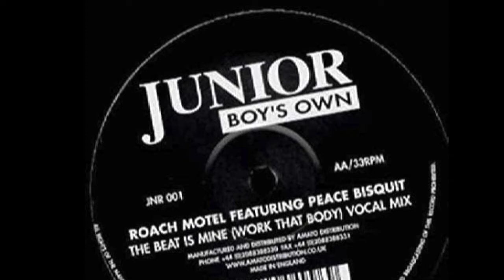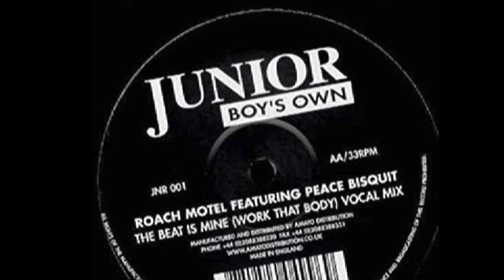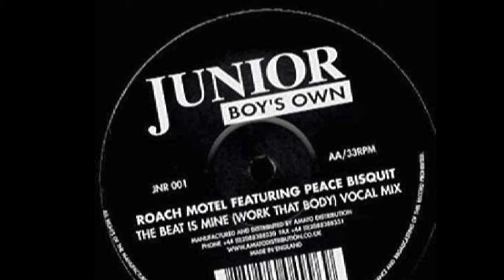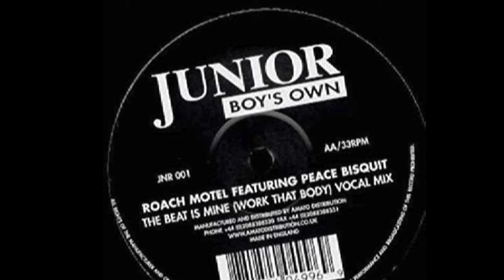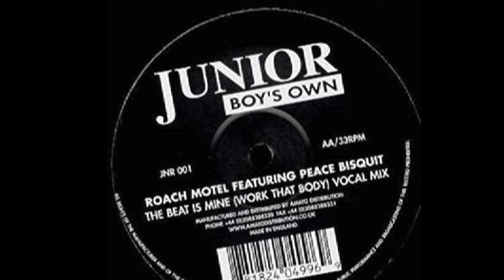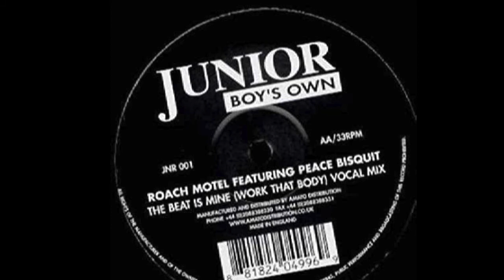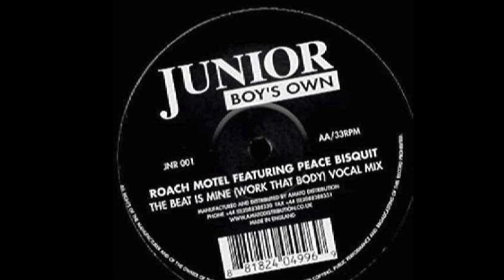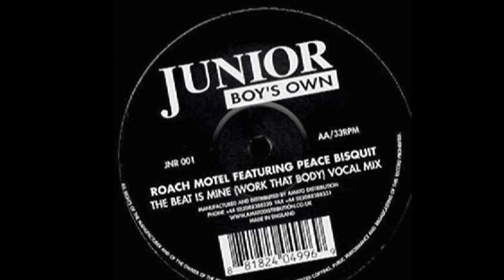Roach Motel featuring Peace Bisquit “The Beat Is Mine (Work That Body)”(Dub)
Junior Boy's Own (2005)
JNR 001
Pete Heller
Terry Farley
Bill Coleman